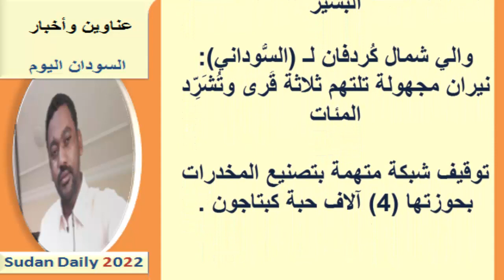عناوين الصحف السودانية اليوم الجمعة 22 أبريل 2022م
عناوين الصحف السودانية الصادرة اليوم الجمعة 22 أبريل 2022م
  نستعرضها معكم عبر اليوتيوب ومدونة المورد نيوز:
يمكنك متابعتنا عبر منصاتنا على :
صفحة الفيس بوك :

صحف الخرطوم
صحف السودان